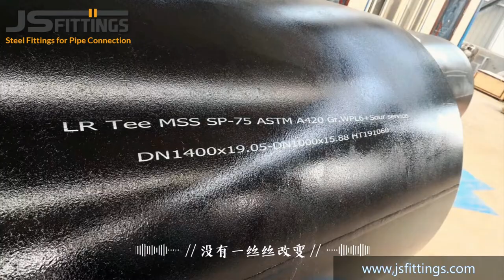butt weld pipe elbows in huge size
How do the CS pipe elbows be made when the size is very big?
How to package the big pipe elbows?
What's the process of produce  CS pipe elbows?
Where to find a manufacturer of A234WPB pipe elbows?